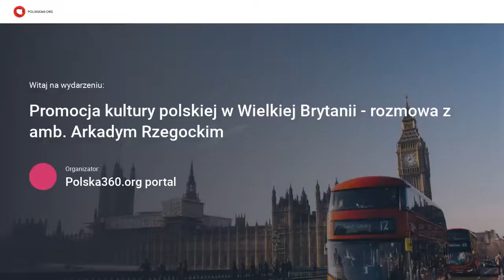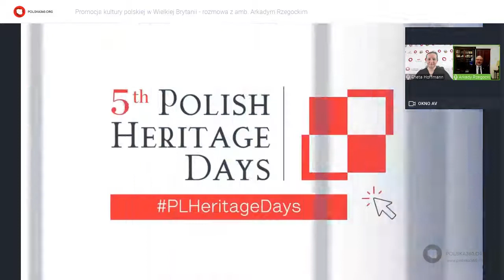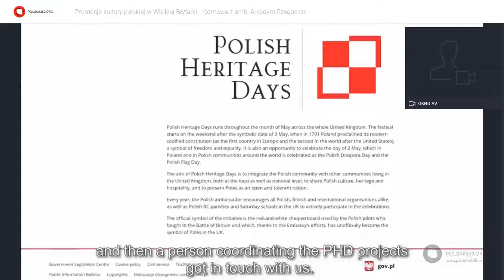Promocja kultury polskiej w Wielkiej Brytanii - rozmowa z amb. Arkadym Rzegockim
Zapraszamy Państwa na rozmowę z Ambasadorem RP w Zjednoczonym Królestwie Wielkiej Brytanii i Irlandii Północnej – dr hab. Arkadym Rzegockim, jaką w dniu 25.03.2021 r. przeprowadziła redaktor naczelna portalu Polska360.org – Aneta Hoffmann. W jej trakcie dowiedzą się Państwo : o promocji kultury polskiej w Wielkiej Brytanii – tej z Kraju oraz też tworzonej przez artystów polonijnych, o aktywności polskich organizacji oraz szkół w upowszechnianiu dorobku artystycznego Polski, a także o ochronie polskiego dziedzictwa narodowego na terenie Wielkiej Brytanii. Rozmowa dotyczyła także największych wydarzeń, które w ostatnich latach przybliżyły zarówno Rodakom, jak i Brytyjczykom na Wyspach polskich artystów z wielu dziedzin. Zapraszamy do obejrzenia tego interesującego spotkania.

Gościem portalu Polska360.org był :

dr hab. Arkady Rzegocki - Ambasador nadzwyczajny i pełnomocny RP w Zjednoczonym Królestwie Wielkiej Brytanii i Irlandii Północnej. Profesor Uniwersytetu Jagiellońskiego, politolog zajmujący się polską i angielską myślą polityczną, pojęciem racji stanu, a także zagadnieniem soft power. Studiował m.in. na University College Dublin, prowadził badania m.in. w Denver, Oksfordzie, Cambridge, Londynie, Florencji, Visiting Scholar w Sidney Sussex College na Uniwersytecie w Cambridge. Od wielu lat działa na rzecz promocji wiedzy o Polsce w Wielkiej Brytanii zarówno wśród Polaków, jak i Brytyjczyków, a szczególnie w angielskim świecie akademickim. W latach 2011-16 był profesorem Polskiego Uniwersytetu Na Obczyźnie w Londynie, jest również pomysłodawcą i pierwszym kierownikiem Polskiego Ośrodka Naukowego Uniwersytetu Jagiellońskiego, który działa od 2011 r. W 2014 r. został członkiem Rady Miasta Krakowa, gdzie przewodniczył Komisji Innowacji i Funduszy Europejskich.

Rozmowę prowadziła Aneta Hoffmann – redaktor naczelna portalu Polska360.org.

Portal Polska360.org – dla i o Polonii i Polakach za granicą